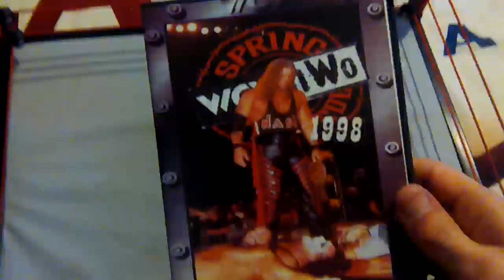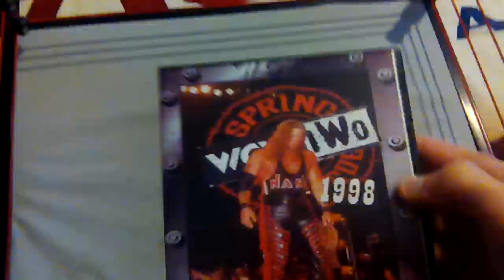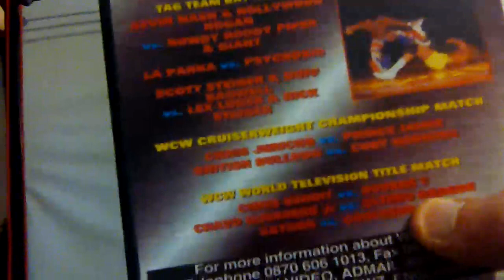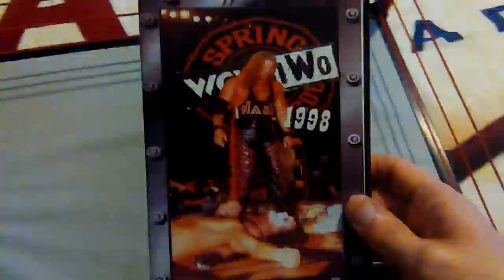WCW Custom DVD Pickup: Spring Stampede 1998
my Latest WCW Custom DVD Pickup video is here
WCW spring Stampede 1998